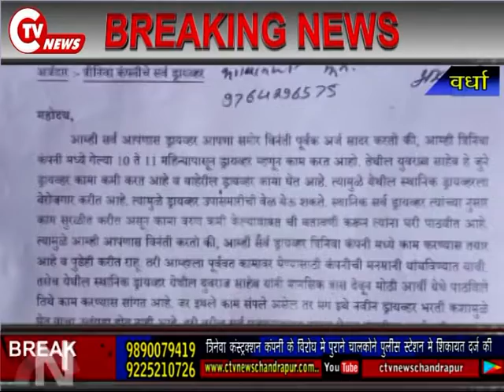CTV News 24 July 2019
त्रिनेवा कंस्ट्रक्शन कंपनी के विरोध मे पुराने चालकोने पुलीस स्टेशन मे शिकायत दर्ज की